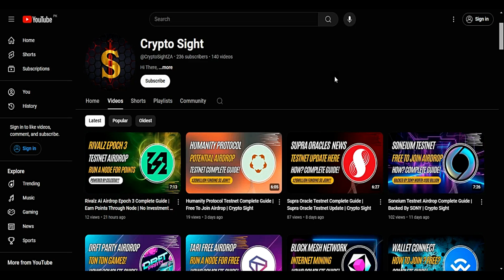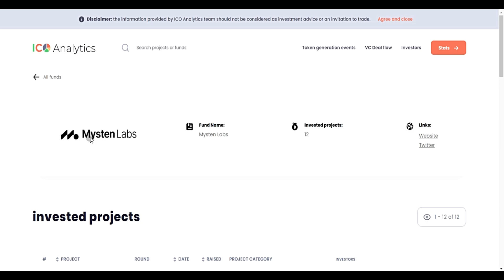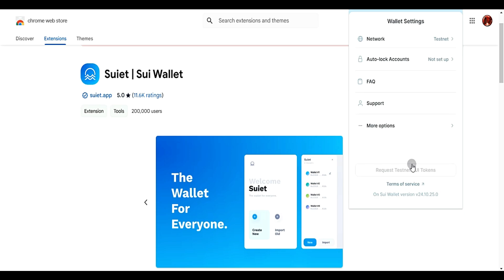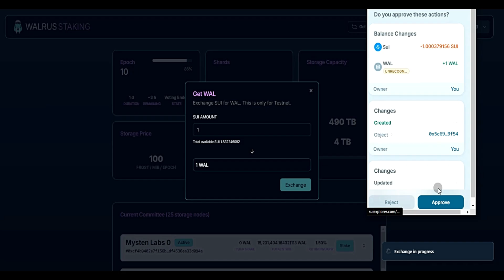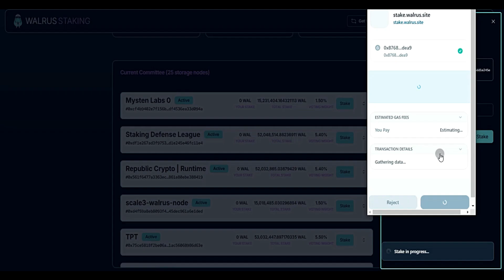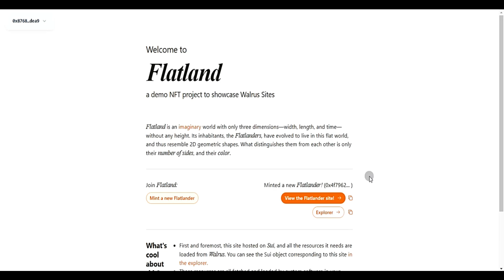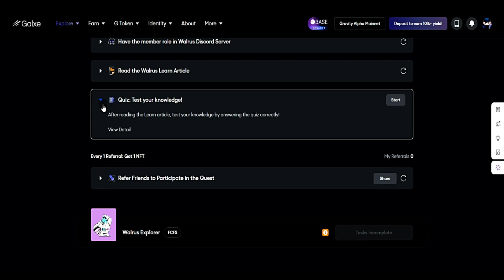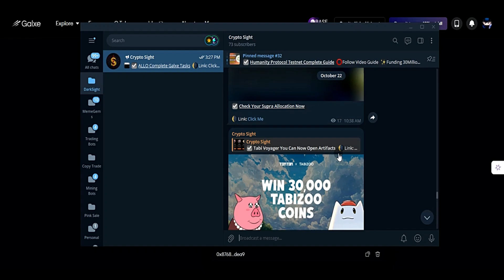Walrus Protocol Testnet Airdrop Complete Guide | Project Owned By Sui Network | Crypto Sight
We introduce Walrus, a third approach to decentralized blob storage. It combines fast linerarly decodable erasure codes that can scale to 100s of storage nodes to get extremely high resilience at a low storage overhead; and leverages a modern blockchain, Sui [8], for its control plane, from storage node life cycle management, to blob life cycle management, to economics and incentives, doing away with the need for a full custom blockchain protocol.